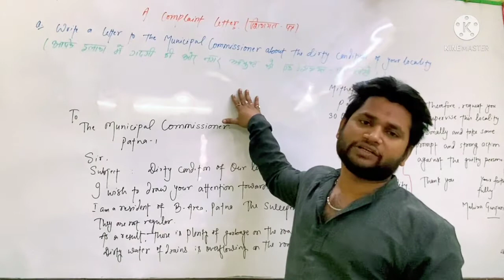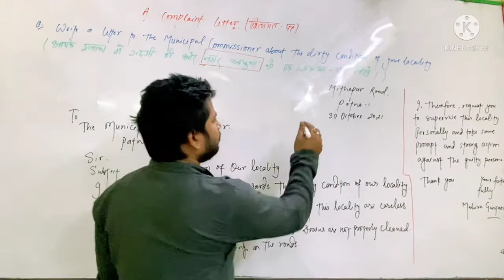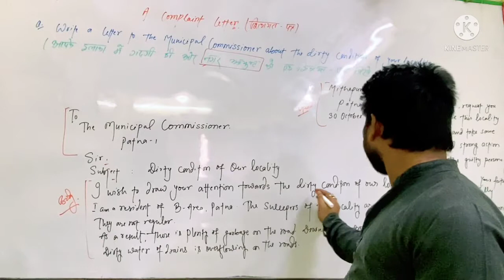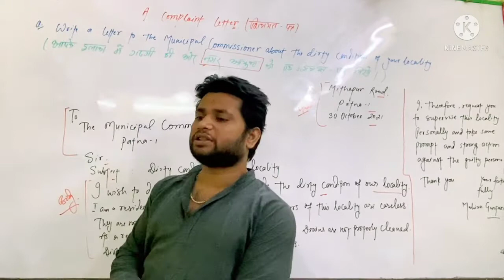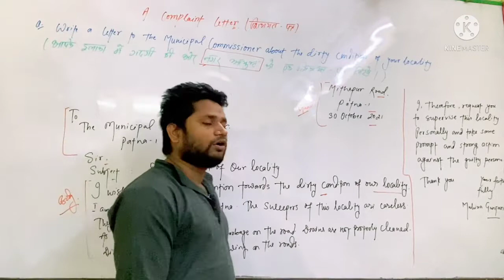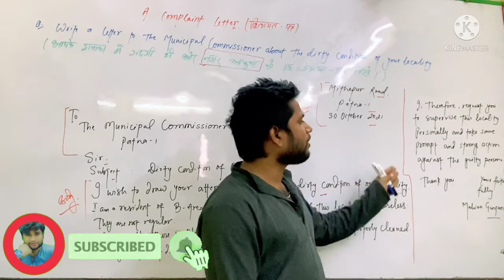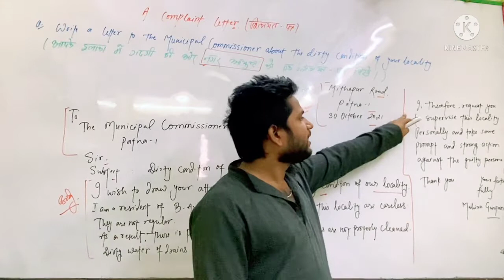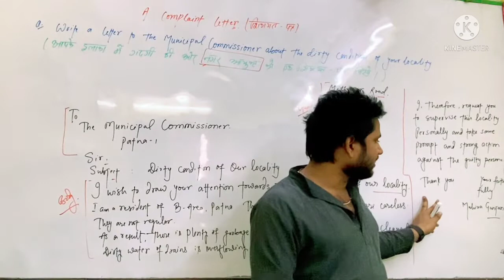COMPLAINT LETTER & APPLICATION, BIHAR BOARD ENGLISH APPLICATION, BUSINESS LETTER, BSEB ENG CLASS 12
How to write an Application: Bihar Board Application, CBSE Application, Application for all Board.

ENGLISH SPOKEN, SPEAK ENGLISH EASY, DAILY ENGLISH, SPOKEN, FLUENT ENGLISH, EASY SPOKEN COURSE DAILY.

Easy English, Spoken English, Adverb kaise Sikhe, Easy Adverb Topic.

COMPREHENSION/ PASSAGE: BIHAR BOARD ENG, SPOKEN ENG., COMPETITIVE ENG., TONGUE TWISTERS BY SAHIL SIR